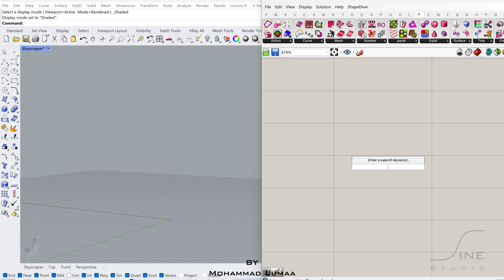Grasshopper in 1 minute - EX 118 - Nurbs to SubD + SubD bridge